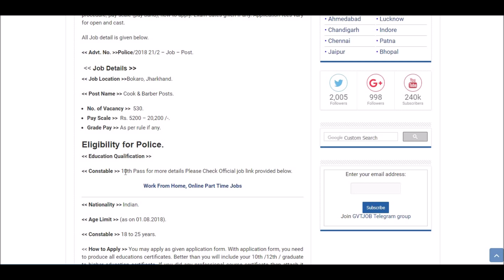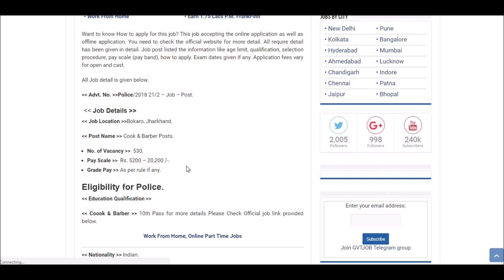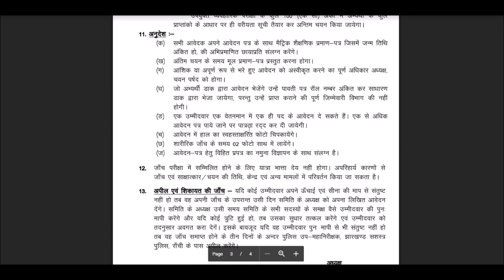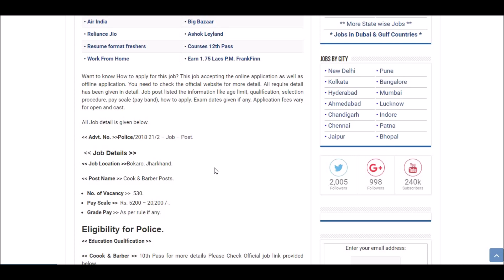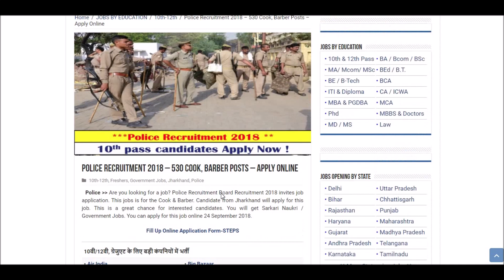Police Recruitment 2018 – 530 Cook, Barber Posts - Jobs In September - Apply Online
Today's job about Police Recruitment 2018. The following job is on Regular basis. For more detailed updates kindly visit the link given Above. You can  apply for this job through the link provided